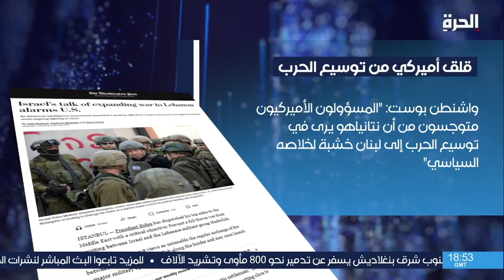توتر داخل الحكومة الإسرائيلية من تبعات ما بعد انقضاء الحرب في غزة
قال رئيس الوزراء الإسرائيلي بنيامين نتانياهو في اجتماع لحكومته، إن الحرب مستمرة حتى تحقيق أهدافها مؤكدا ضرورة إعادة الأمن لسكان الجنوب والشمال الإسرائيلي على حد سواء.

حمل تطبيق "الحرة كونيكت" للتلفزيونات والهواتف الذكية:

أمازون فاير